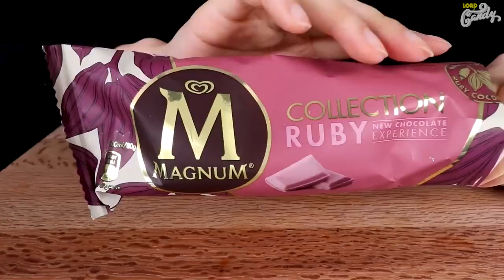Asmr PINK ICE CREAM방 Mukbang + Background music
Welcome to lord of candy the chocolate is way of happiness love u gays and girll my swettieis

⭐️ PINK ICE CREAM, CHOCOLATE, MALTESERS, MAGNUM, FROZEN FRUITS, DACQUOISE, STRAWBERRY 핑크색 디저트, 아이스크림, 초콜릿, 매그넘, 티코, 몰티져스, 얼린 딸기, 다쿠아즈 ピンクチョコレート、アイス、マグナム、モルティージャス、冷凍イチゴ、ダックワーズ

Today's menu
0:27 Pink chocolate ice cream
1:31 Magnum Ruby ice cream
3:06 Dacquoise ice cream
4:29 Pink strawberry
5:40 Pink cookie ball and maltesers chocolate balls